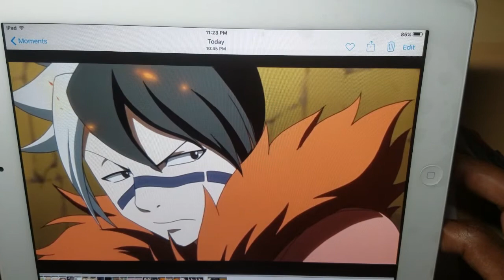Fairy tail ep 24 drawing